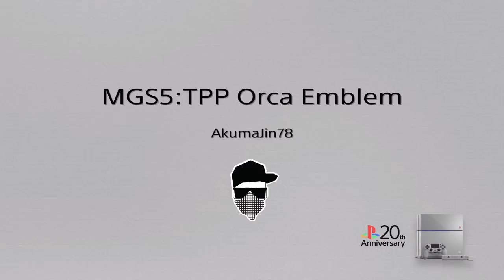MGS5:TPP Orca Emblem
This is a guide to getting the Orca Emblem.  Orca - "Codename awarded to soldiers who used throwing weapons (lethal) to achieve great victories."

To acquire the Orca Emblem all you need to do is dispatch of the enemies with lethal throwing weapons (grenades, petrol bomb, etc). I had a lot of fun with this one. can't say the same for D-Dog though. he got caught in some collateral damage a few times so my bond with him went down a little. But for the most part watching soldiers flail about while on fire was pretty awesome. Be prepared to call in some support ammo though, you will need it. So much like before choose your weaponry, get an enemy combat alert, go into reflex and kill'em all! Good luck!